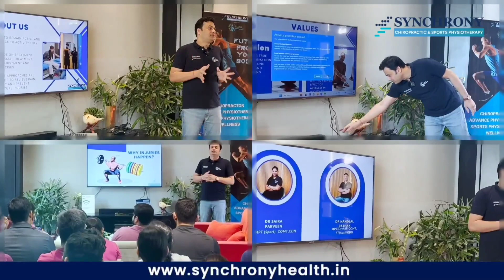Gym Injury Management Workshop | Learn More | Chiropractic & Sports Physiotherapy | Synchrony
A complimentary workshop on the management of gym injuries took place at Synchrony on August 27th.
The workshop had a specific emphasis on handling acute injuries that can occur in the gym setting.
It was designed primarily for gym trainers and coaches.
The event proved to be highly informative and enjoyable, offering valuable insights.
Attendees left the workshop content and in high spirits. We look forward to arranging similar workshops in the time ahead.
FUTURE PROOF YOUR BODY WITH SYNCHRONY!
📍South Delhi - 18 A, Ring Road, Vikram Vihar, Lajpat Nagar 4
📍Noida- E-53 First floor, Sector 40
📍Chandigarh- 1203 Sector 44 B